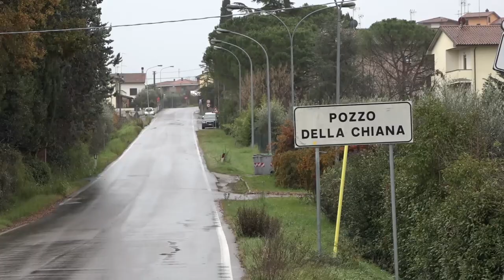Aggredì la moglie a martellate, pena quasi dimezzata in appello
Pena ridotta, anzi quasi dimezzata, per il 50enne che a Pozzo della Chiana aggredì la moglie con un martello, colpendola più volte alla testa: da 6 a 3 anni e mezzo di reclusione.
Era il 12 dicembre del 2022 quando l'uomo aggredì la moglie all'interno del loro appartamento, una tragedia sfiorata, la donna si salvò chiedendo aiuto in strada ai vicini.